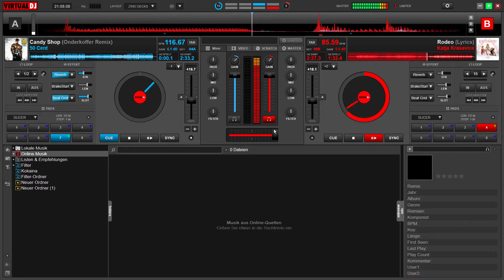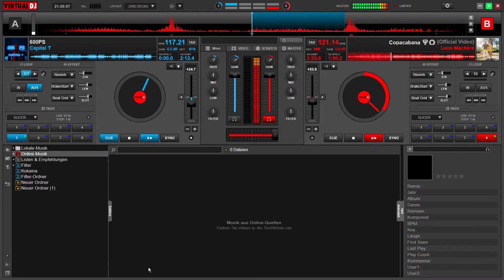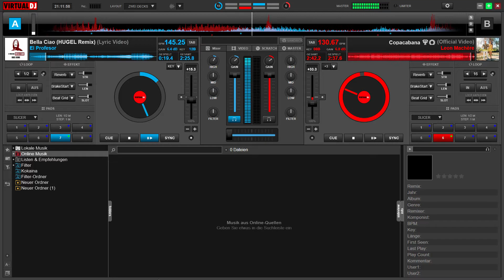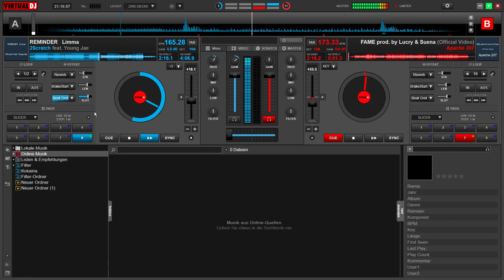VirtualDJ 2020 fadel 2020 FADEL702 Remix Remix Remix Remix Remix Remix